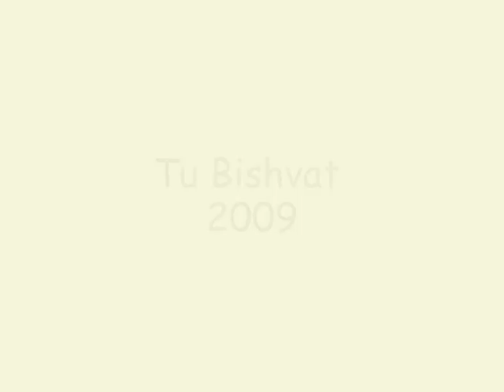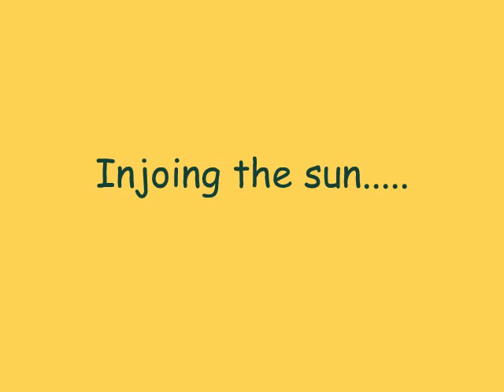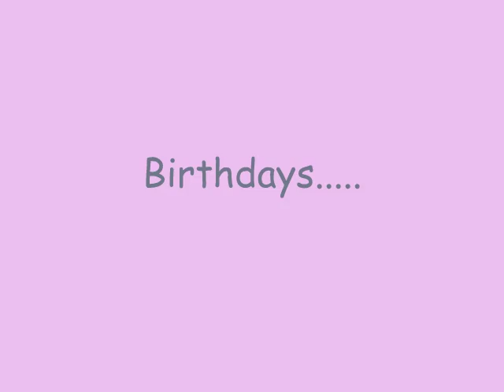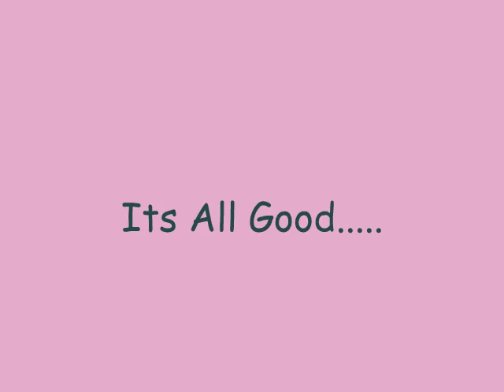Neve Eitan - The New Tribe